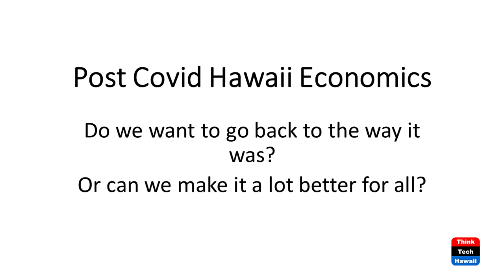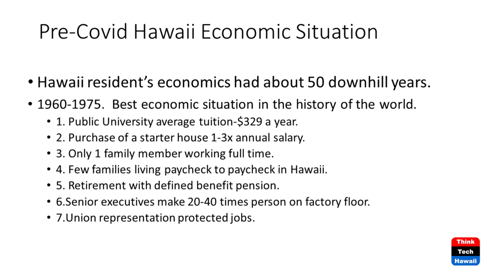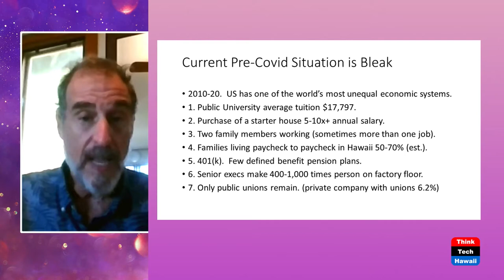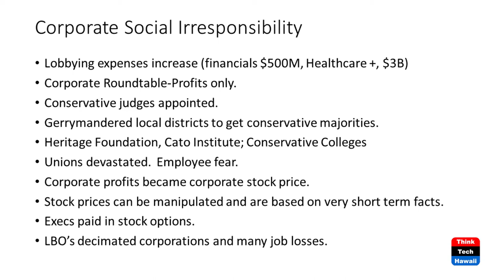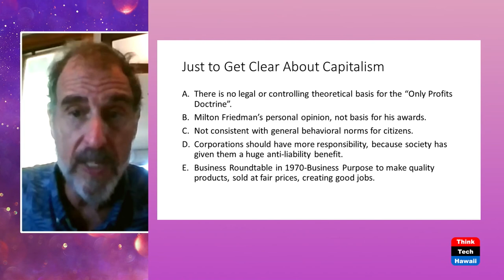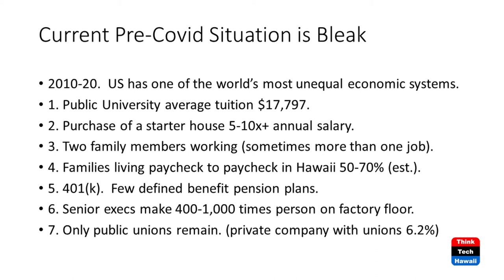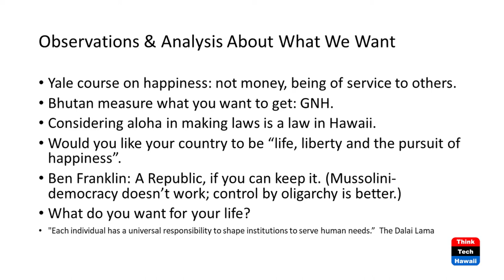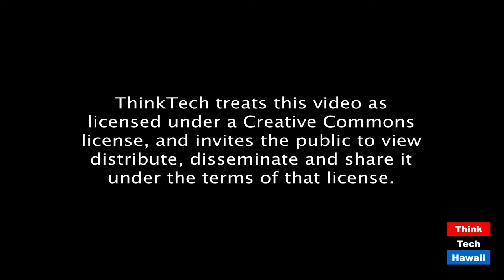The Post Covid-19 Economy (Law Across The Sea)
Part I-How Did We Get Here? The host for this episode is Mark Shklov.  The guest for this episode is Roger Epstein.

We discuss the “Only Profits Doctrine” that formed the basis for the conservative movement that has resulted in the current economic situation in the United States and Hawaii.